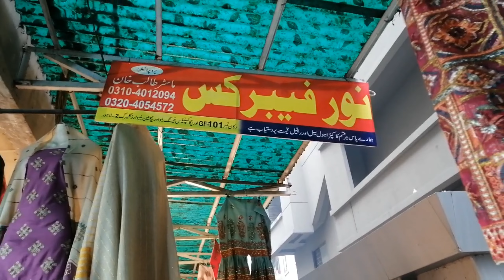Stone Linen Imported Chikenkari||Shoaib Manager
Stone Linen Impotent Chikenkari||Shoaib Manager